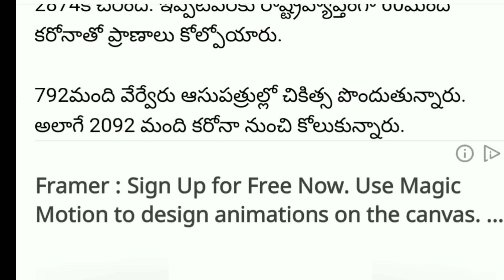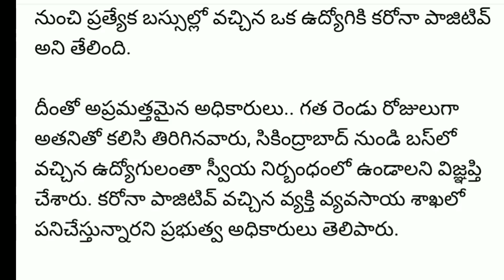ఆంధ్రప్రదేశ్ ప్రభుత్వ ఉద్యోగుల్లో కలవరం....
Andhra Pradesh government employees corona danger bells